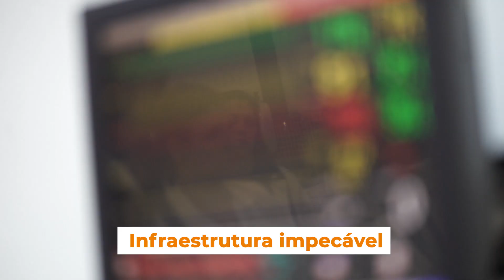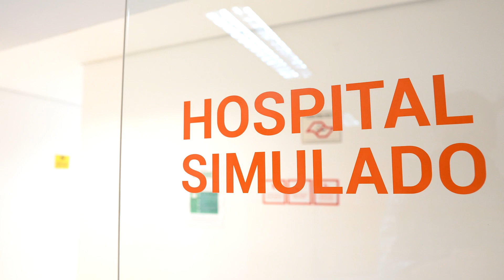CONHEÇA O CURSO DE MEDICINA DA FAM | NOTA MÁXIMA NO MEC